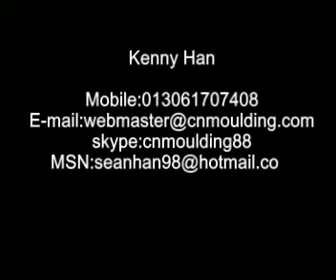plastic injection molding products--handle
expert for difference plastic handle parts maker, tool handle for tooling machine, medicine industry and automotive .etc, for more